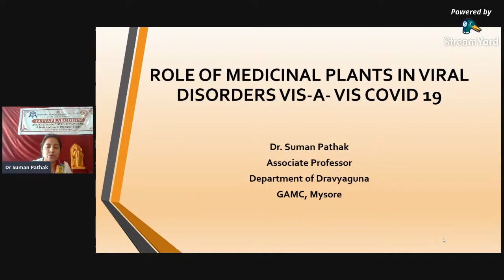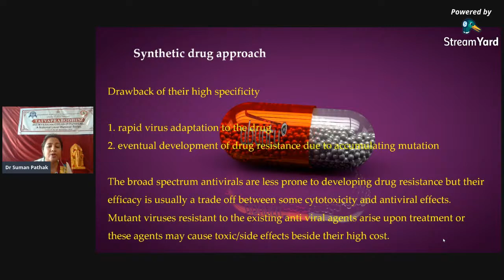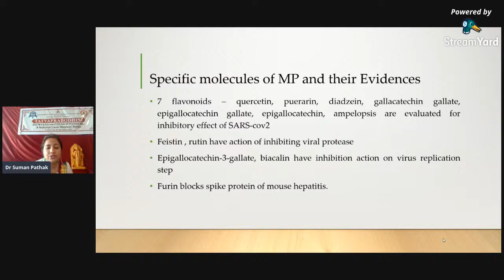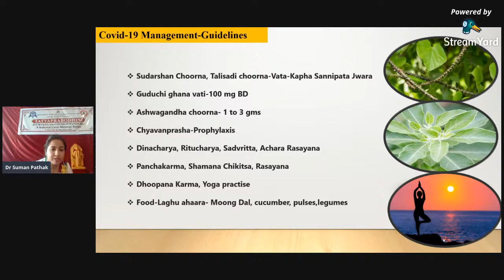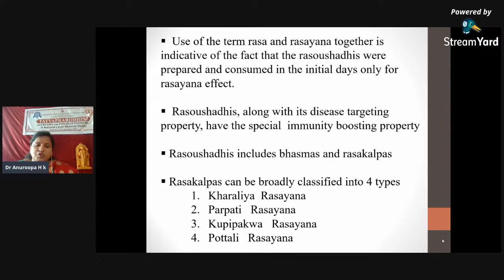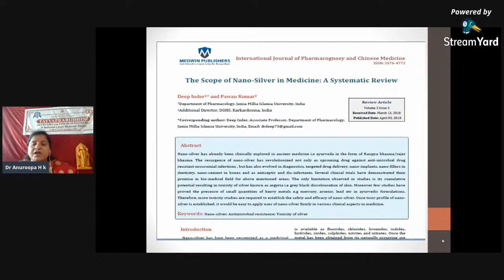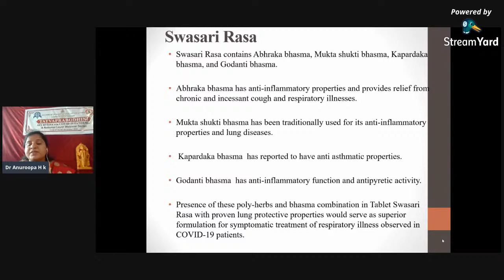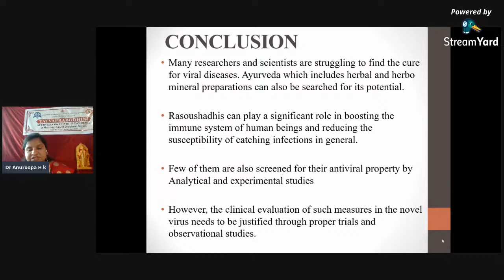TATVAPRABODHINI Day 5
TATVAPRABODHINI Day 5 , 8th Scientific session by Dr Suman Pathak and Dr Anuroopa H K  , from 11 AM onwards